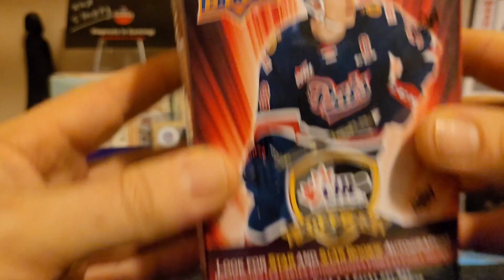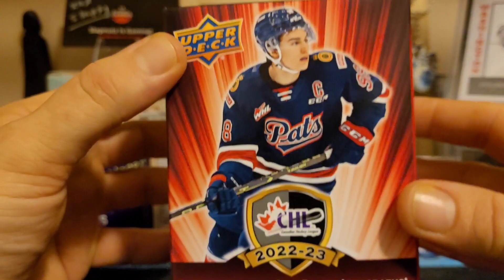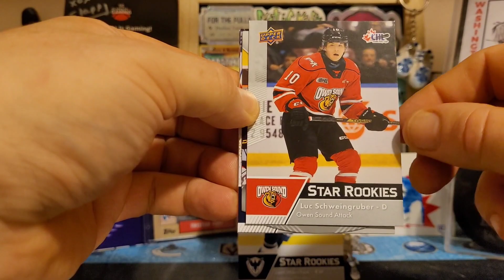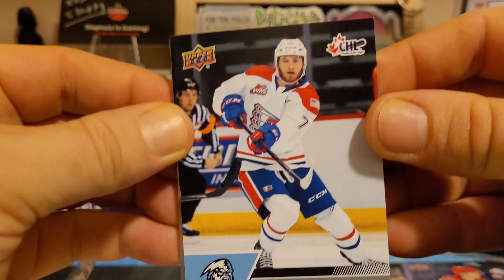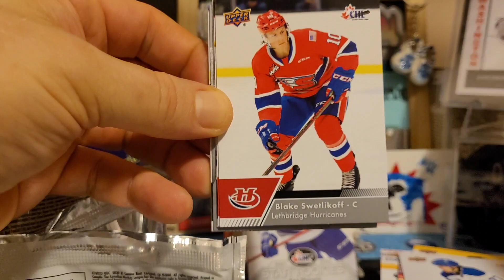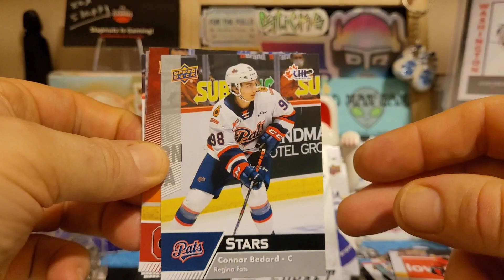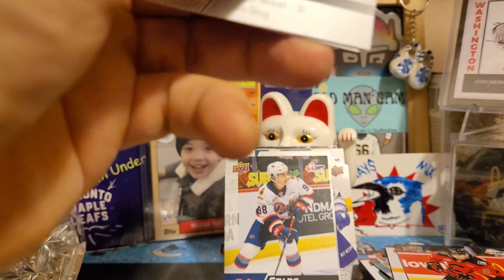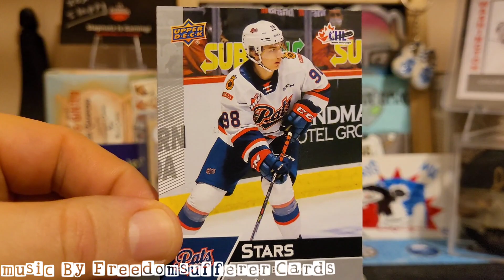Connor Bedard Rookie Hunt Opening 2022-2023 Upper Deck CHL Hockey Cards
For The Pulls ( Spinach Song ) was written and performed by Freedomsufferer Cards .